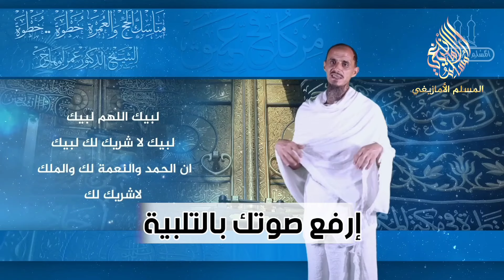إرفع صوتك بالتلبية || الدكتور عمر أبو هاجر